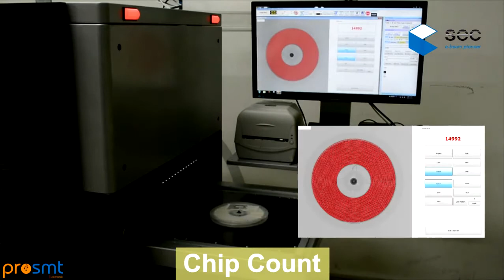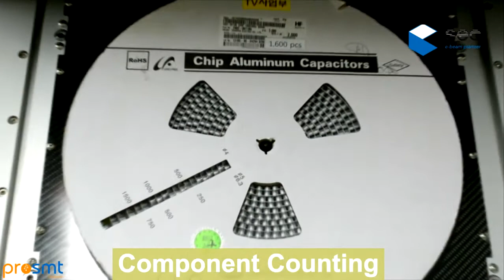SEC X-Eye 4000A - X-Ray Chip Counter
Inspection speed : 9sec (Based on Ø180 reel)
Counting Chips and nonstandard components in reel.
No need additional Inspection Parameter Setting